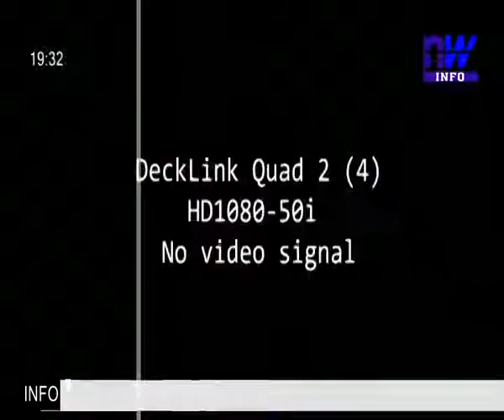Algerie : la société civile et les partis d'opposition tentent de se rapprocher (RC 26 08 2019 P2)